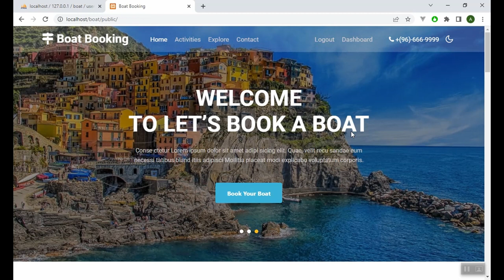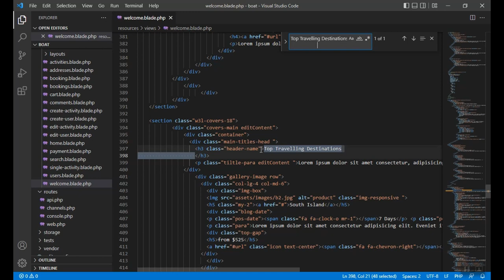Boat Booking System - Web App.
then search by application name.
Welcome to our Boat Booking System, the ultimate solution for marine tourism lovers! We understand that marine activities are one of the most sought-after tourist experiences, especially for countries with seas or oceans. Our platform aims to make it easier for tourists to search, book and enjoy various marine activities without any hassle.

With our platform, you can register your data and pay online for your bookings or cancel your reservation, all in one place. We offer a wide range of activities, from booking night parties or dinner on the tourist boats to diving trips with professional instructors to see coral reefs and various fish. You can also go on submarine trips, where you can see the beauty of marine life through the glass bottom of the boat. We also provide boats or yachts fishing trips with expert guides who take you to the best fishing spots.

Our platform doesn't just cater to tourists; yacht and sailboat owners can register on the website to offer cruise prices and sailing lessons. Tour guides, yacht driving, snorkeling, or sailboat instructors can also register to offer their services. We believe that this helps increase competitiveness among service providers and allows them to reach customers wherever they are.

Our Boat Booking System offers numerous features for our users, captains, and administrators to ensure an optimal experience. Our administrators can manage activities, add, update or delete any activity from the database, activate or deactivate new users or captain data, review photos before publishing, manage notifications or policies, display offers and deals to attract customers, add banners, and maintain the website's efficiency by deleting old offers and activities.

For tourists, our platform allows new users to sign up with mandatory personal data and search for marine tourism activities like name, activity, location, season, price, and offers. Users can also download photos, book activities like marine trips, boat parties, and dinners, book diving or snorkeling trips, cancel bookings with our booking policy, pay online with a credit card, receive system notifications, make comparisons between website offers, write comments, and send emails through our contact us page.

For captains and tour guides, our platform allows them to sign up and manage their data, show their booking activity, offer activity descriptions, prices, and upload photos. They can delete unused activities, put some tips and instructions about the activities, and view customer comments about their activities.

At Boat Booking System, we strive to provide a modern service to our potential customers, making it easy for them to search for and book various marine activities. Join us today and explore the world beneath the waves!